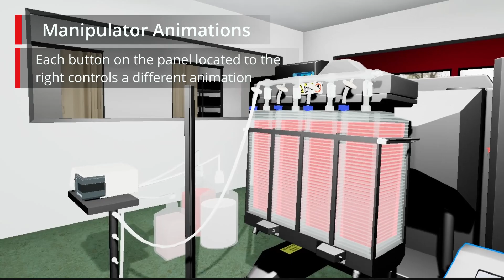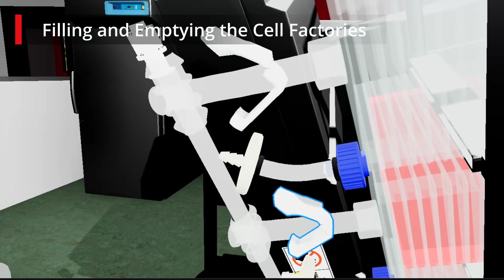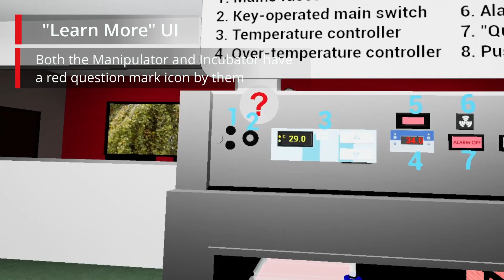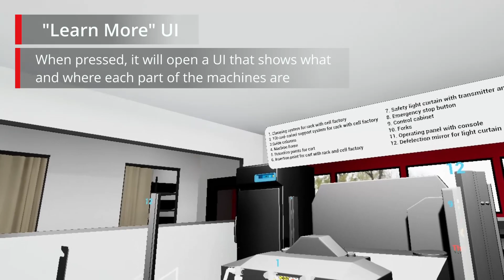ThermoFisher Scientific | VR Simulation | Trailer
This project was created for our client ThermoFisher. It was created during our senior year of college. Created by Bethany Ylst, Aimee Shoun, and Grace Belt